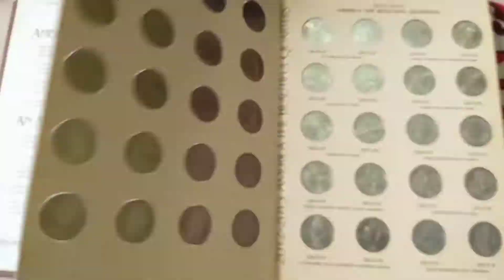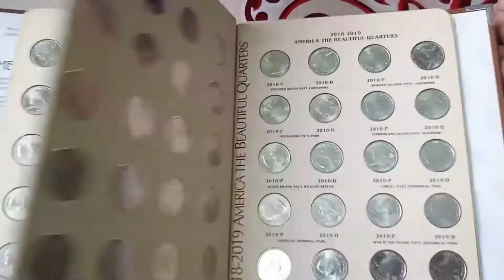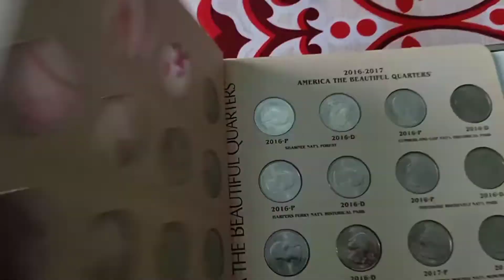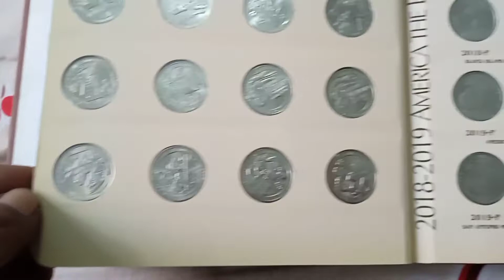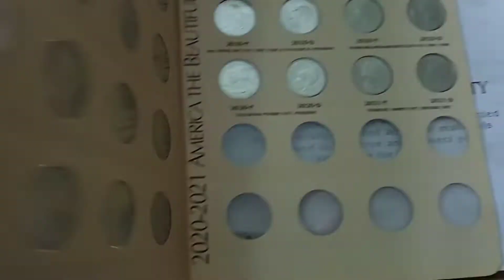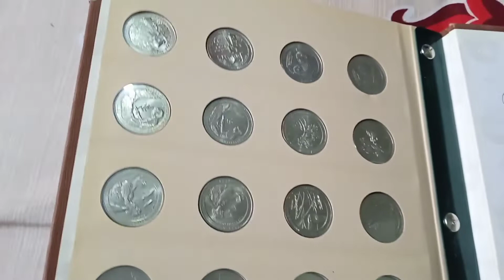391 - Ep-7, USA Quater Part Coins || discovery of coins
in this video- Rare State Quarter Coin to look for! coins or TOP 10 Most Valuable US State Quarters - High Grade Examples Sell for BIG Money! or Quarter Dollar Value 10 Lakh Rupees ll Quarter Dollar coin sell for 14000$ or Quarter Dollar 1998 coin value Rare coin of United States of America..or TOP 10 MOST VALUABLE QUARTERS IN CIRCULATION–Rare Washington Quarters in Your Pocket Change Worth $

your queries-
Rare State Quarter Coin to look for!
TOP 10 Most Valuable US State Quarters - High Grade Examples Sell for BIG Money!
Quarter Dollar Value 10 Lakh Rupees ll Quarter Dollar coin sell for 14000$
Quarter Dollar 1998 coin value Rare coin of United States of America..
TOP 10 MOST VALUABLE QUARTERS IN CIRCULATION–Rare Washington Quarters in Your Pocket Change Worth $